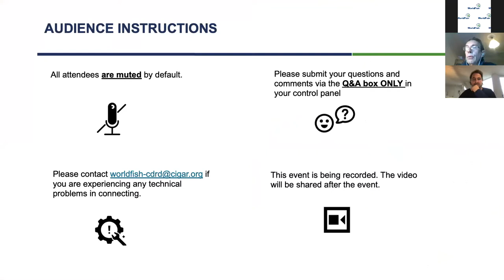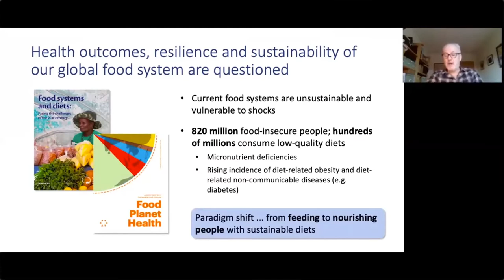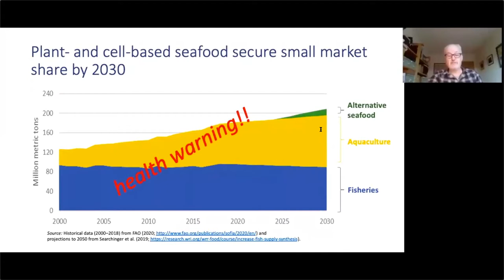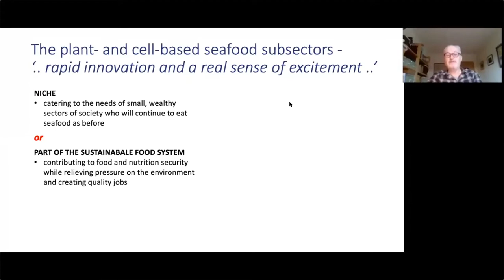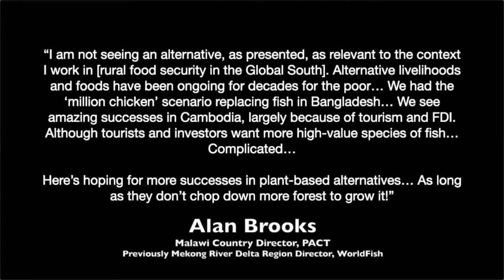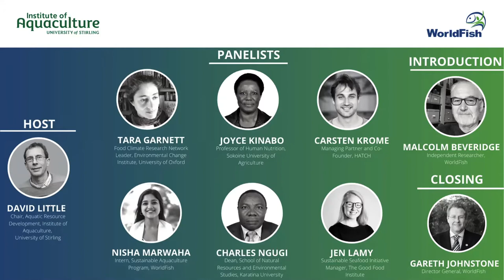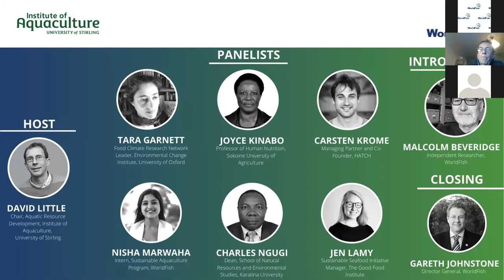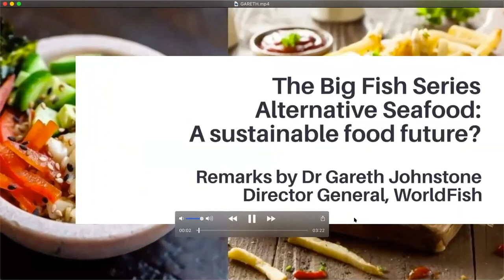The Big Fish Series: Alternative Seafood: A sustainable food future?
In this virtual event, a panel of experts came together for an interactive discussion on priority research questions that need to be addressed to evaluate the alternative seafood sector and its potential implications, opportunities and challenges for food and nutrition security, livelihoods and the environment over the next decade in low- and middle-income countries.

For a more in depth look into the questions and answers session with the panellists and audience, check out the event questions and answers

Please read the study "Alternative seafood: Assessing food, nutrition and livelihood futures of plant-based and cell-based seafood"